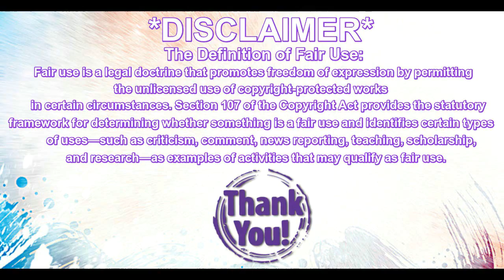Denma Reacts: Once Upon a Time Series Finale (Part 1)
It still hasn't sunk in that Once is OVER for good. And what's super sad is seeing fan pages on Facebook and Tumblr just die along with it after you've followed them for years.

Did you ever watch OUAT? What was your OTP and favorite character over all?

Tried a new editing style where I only show the good bits-Let me know what you think? I do a lot of react videos and it would make a short video shorter if you liked it, but gives me more time to ramble on with you guys.

XOXO,
Denma

Here's some of my contact links for you internet savvy peeps:
World of Warcraft: Denma-Dizzykat#1819  LazyNPC-Lita#1412